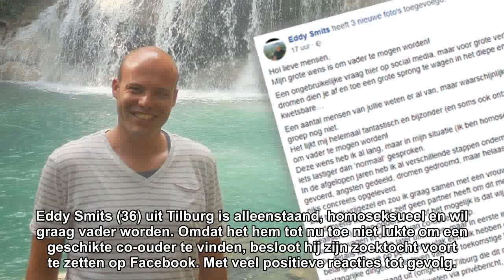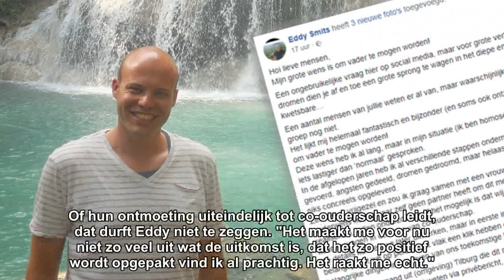Eddy is single, homo en heeft een kinderwens: 'Hoop dat het via Facebook lukt'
Eddy Smits (36) uit Tilburg is alleenstaand, homoseksueel en wil graag vader worden. Omdat het hem tot nu toe niet lukte om een geschikte co-ouder te vinden, besloot hij zijn zoektocht voort te zetten op Facebook. Met veel positieve reacties tot gevolg.